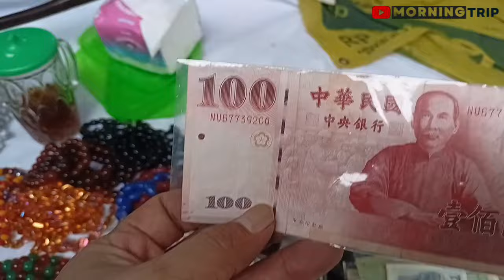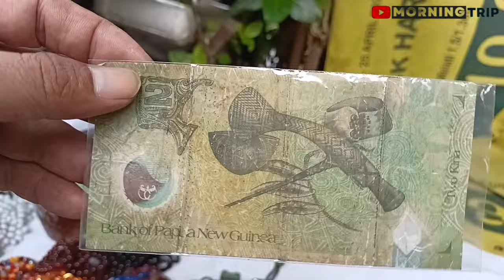Pasar Maling Surabaya ‼️Edisi Jalan jalan Pagi ❗ Ada Vapor second#morningtrip